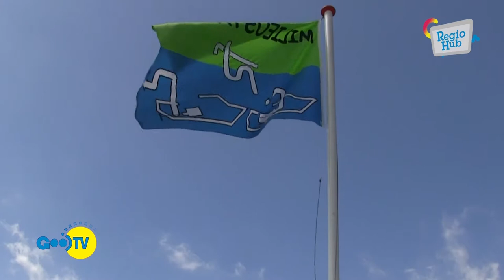RegioHub over het Schuitje Varen, een project van De Appelboom in Wijdemeren. 18-07-2018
RegioHub (afl 104) staat gaat in op het project Schuitje Varen op de Loosdrechtse Plassen. Het is een onderdeel van De Appelboom van de gemeente Wijdemeren. RegioHub is een co-productie van de Regio Gooi- en Vechtstreek en GooiTV.